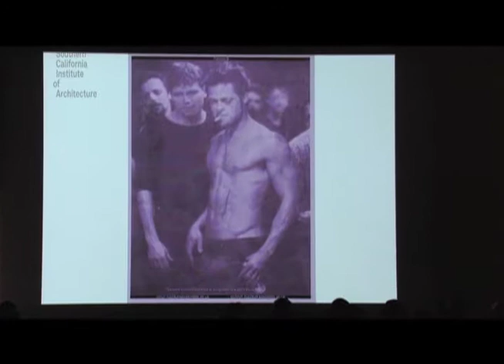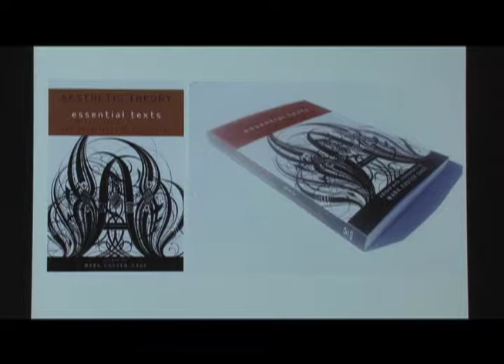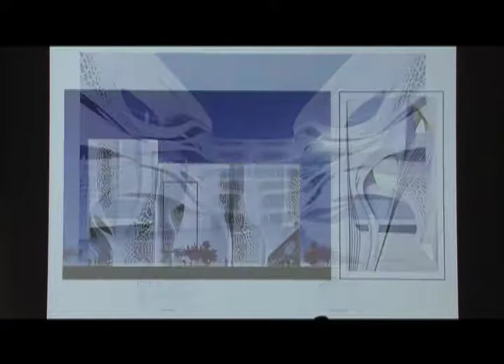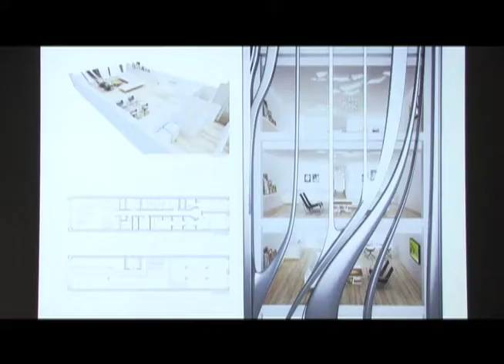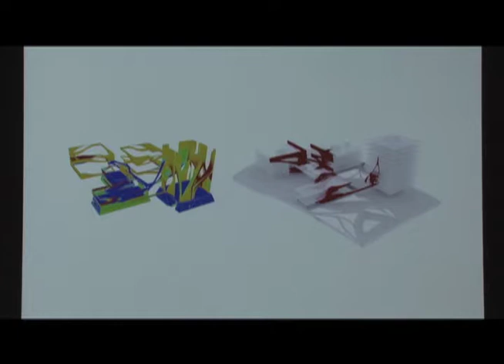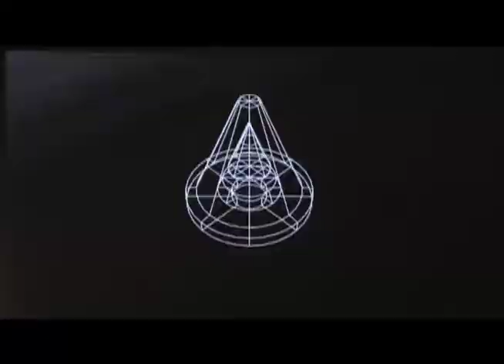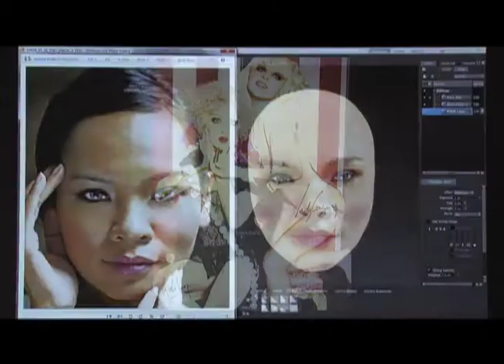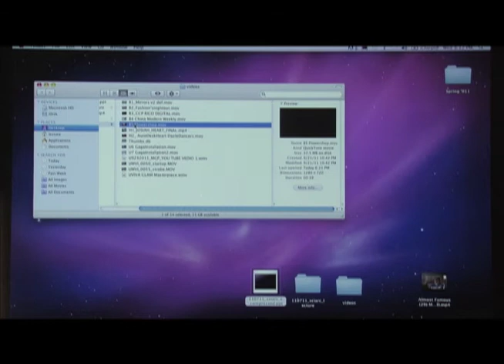Mark Foster Gage: Design liquidity (November 9, 2011)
Hernan Diaz Alonso introduces Mark Foster Gage, characterizing his work as a search for balance between past and future.

Gage read excerpts from his article “Project mayhem” in the June 8, 2011 issue of Fulcrum, which argues against the trend of justifying architectural work solely through use of novel technologies. He argues that design has lost value in our contemporary culture. He discusses his own work including competitions, residential projects, as well as installations.

Gage shows images of his office's work, including a New York apartment, a theoretical high rise for solar panel display, a wearable plant system, a competition for Taiwan Center for Disease Control, and an installation in Time Square.

Gage discusses his work on Nicola Formichetti's pop up store for fashion week in New York.  He also presents his intensely collaborative process with celebrities such as Lady Gaga.